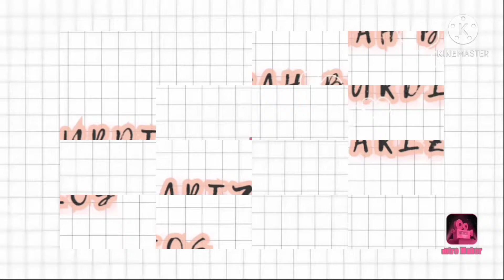Cute intro by Kine master & intro maker|Arizah Pink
guys kung nagandahn kayo comment lang labyu all/Arizah Pink